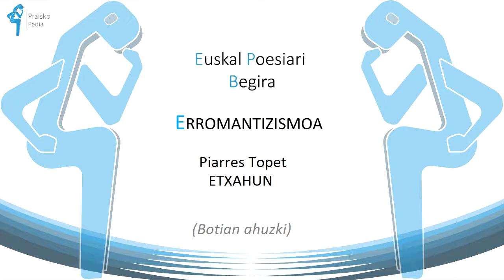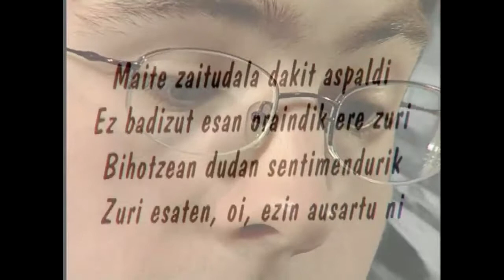Piarres Topet ETXAHUN (Bortian ahuzki)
Bertso tristeak ETXAHUNenak. Gertatu zaizkionak ez onartzen ez ulertzen ez dituenarenak.